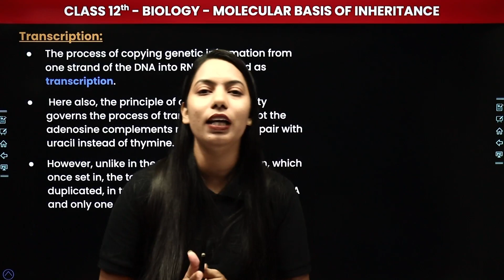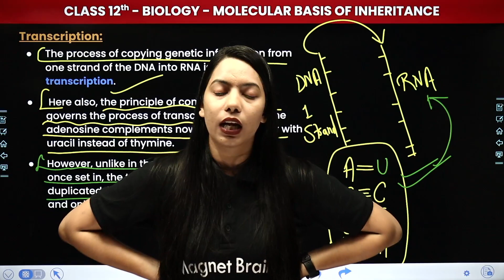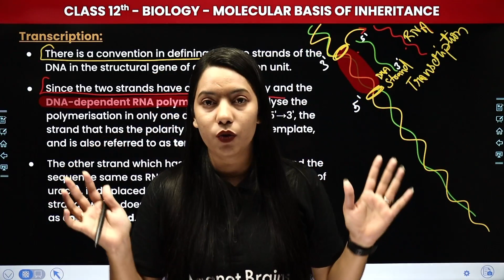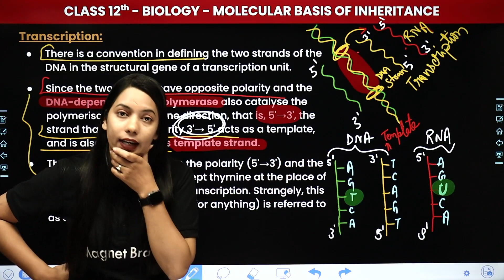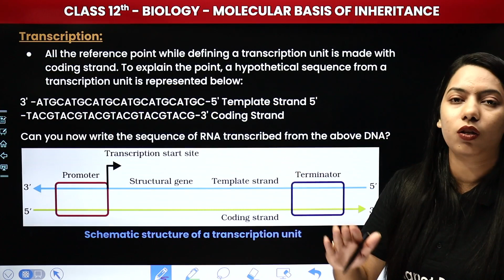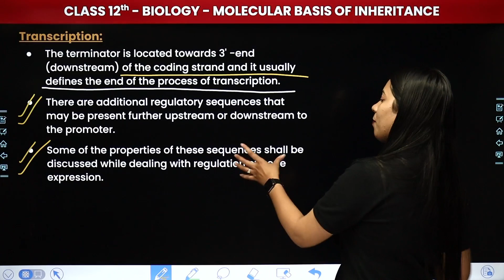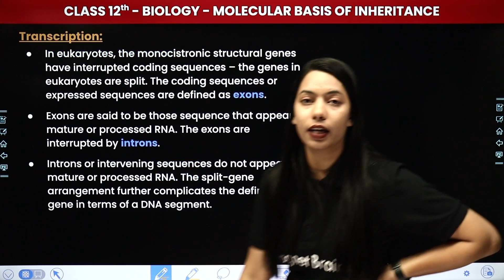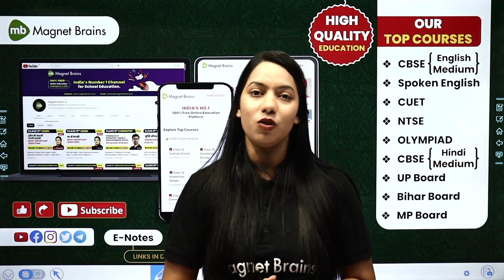Transcription (Part 1) - Molecular Basis of Inheritance | Class 12th Biology Chapter 5 | CBSE 2024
✔️ Class: 12th
✔️ Subject: Biology
✔️ Chapter: Molecular Basis of Inheritance (Chapter 5)
✔️ Topic Name: Transcription (Part 1)
✔️ Topics Covered In This Video (By Muskan Mam): In this video, Muskan Mam delves into the topic of Transcription (Part 1) from Chapter 5 of Class 12 Biology, "Molecular Basis of Inheritance." Explore the intricate process of transcription and its crucial role in genetic expression. Enhance your understanding with clear explanations and detailed insights.
00:00 Introduction :Molecular Basis of Inheritance
1:39 Transcription
49:53 Website Overview

molecular basis of inheritance class 12 short notes
molecular basis of inheritance class 12 notes
molecular basis of inheritance class 12 ncert
molecular basis of inheritance class 12 notes self study
molecular basis of inheritance class 12 ncert solutions
molecular basis of inheritance class 12 explanation
molecular basis of inheritance class 12 notes bank of biology